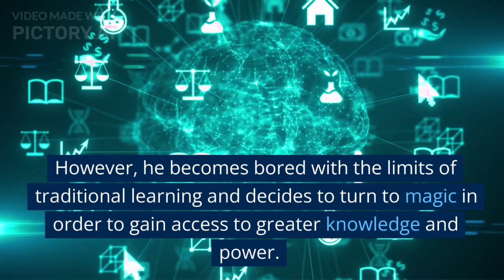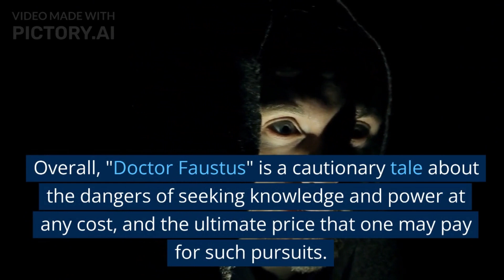DOCTOR FAUSTUS SUMMARY FOR NET/JRF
Doctor Faustus is a play by Christopher Marlowe that tells the story of a brilliant scholar named Faustus who becomes disillusioned with his studies and turns to magic in order to gain more knowledge and power. He makes a deal with the devil, agreeing to give up his soul in exchange for twenty-four years of unlimited access to knowledge and worldly pleasures.

The play follows Faustus as he engages in various magical feats and debaucheries, ultimately leading to his downfall and damnation. Along the way, he is visited by various figures who try to convince him to repent and turn back from his path, including the Good Angel and the Bad Angel, who represent his conscience. However, Faustus is determined to see his pact through to the end, and he ultimately chooses to embrace his fate and accept his punishment.

Doctor Faustus is a cautionary tale that explores themes of temptation, pride, and the consequences of making deals with dark forces. It serves as a commentary on the dangers of seeking power and knowledge at any cost.